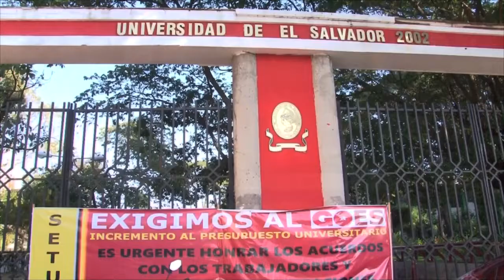Noticiero LPG 24 enero: Qué les pide el preparador físico de Sonsonate a los captores de su familia